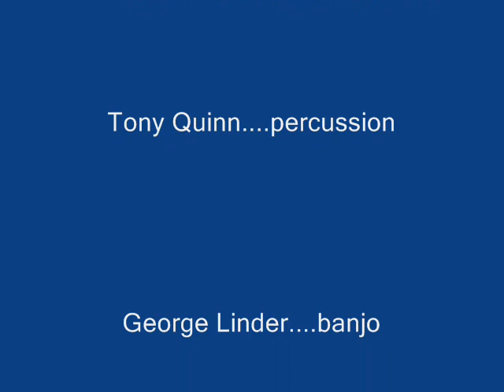New Washboard Syncopators play Perdido Street Blues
This version of "Perdido Street Blues" was recorded at The Harp Hotel, Albrighton, Shropshire, England on Sunday, Sept. 23rd. 2007 by the New Washboard Syncopators.
The Syncopators have become established as popular visitors to the Harp and always provide us with some of the less well known numbers in the jazz repertoire, although this video is of the very well known "Perdido Street Blues".
The line-up for this session was a little different in that they were without trombone player Dave Braidley, who was off sunning himself somewhere, so the front line was Bob Smith on clarinet/tenor sax and Chris Carmel on cornet. The regular rhythm section was Tony Quinn on percussion, Bob Pearce on bass and George Linder on banjo.
Another extract from another very enjoyable gig at the Harp.
"Beale Street Blues" by the same band is also on YouTube.

Sessions at the Harp are held every Sunday lunchtime and Tuesday evening. Details from John or Marie Howell on 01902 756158